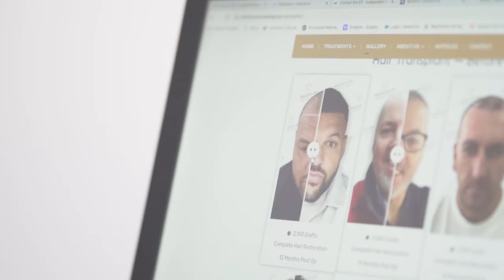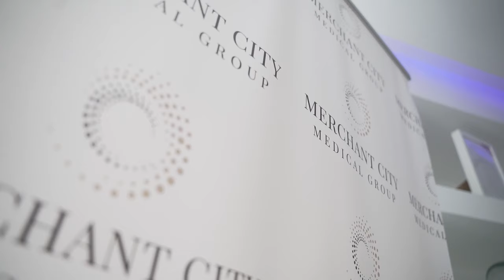Merchant City Medical Group - Hair Transplants in Glasgow - See the clinic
Welcome to Merchant City Medical Group, the leading destination for hair transplant procedures in Glasgow! Take a virtual walk through our state-of-the-art facility and immerse yourself in the world of advanced hair restoration. Our dedicated team of experienced professionals is committed to providing top-quality services tailored to your individual needs.

Our expert staff will guide you through each step of the hair transplant procedure, explaining the process and showcasing our unparalleled expertise in the field.

Merchant City Medical Group stands out as Glasgow's premier hair transplant provider, with a reputation for delivering natural-looking, long-lasting results.

With a strong commitment to patient care and safety, we prioritise open communication and comprehensive consultations. We understand the impact hair loss can have on one's confidence and self-esteem, which is why we strive to create a supportive and compassionate environment for our clients.

Whether you're experiencing male pattern baldness, thinning hair, or receding hairline, Merchant City Medical Group offers a range of innovative solutions to help you regain your natural, youthful appearance. Our video provides a glimpse into the exceptional services we provide, showcasing our dedication to delivering exceptional results.

Discover why Merchant City Medical Group is the trusted name in hair transplant procedures in Glasgow.